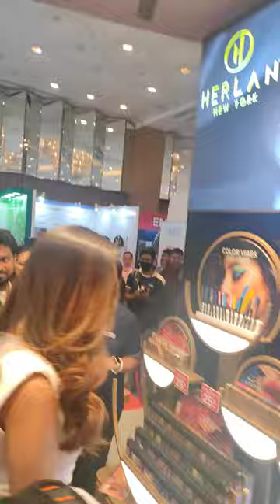বিদ্যা সিনহা মিম কোথায় লিপিস্টিক লাগাচ্ছে। নিউজ। ভাইরাল নিউজ। বিনোদন